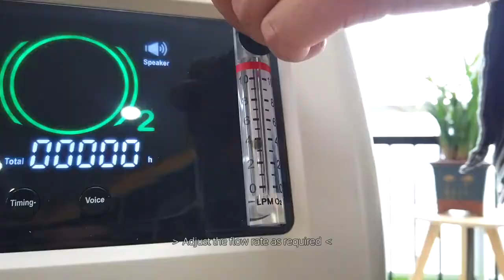Olive OLV-5A medical oxygen concentrator